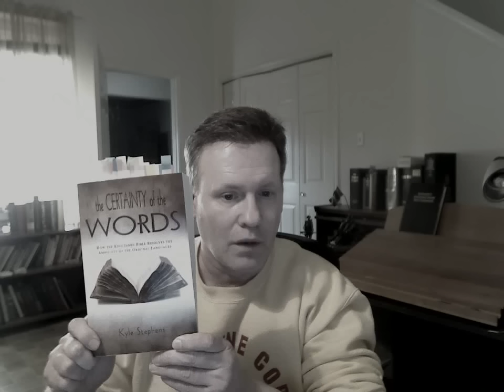A New Classic defending the King James Bible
I have often been asked for one single work that would be considered the definitive work defending the King James Bible.
 'The Certainty of The Words, how the King James Bible Resolves the Ambiguity of the Original Languages' by Kyle Stephens' is that work.
Bro. Stephens draws the best from other authors, such as Riplinger, Ruckman, Gipps, Grady etc and  add his own incisive insights, shows how the English of the KJB is the perfect translation of the words of the original language texts and thus the English of the KJB defines them, they don't define the KJB.
The KJB is thus perfect, inspired and pure.
If you only want to read one book on the KJB subject, this is that book.